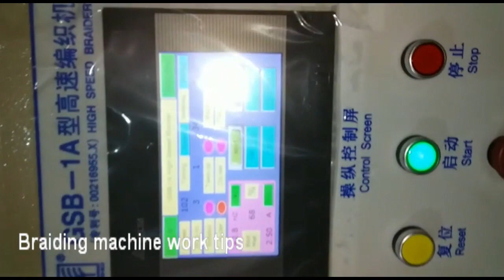How does wire braiding machine work ?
here is the tips that braiding machine with wire combining machine to work together in Syria. may it helpful to you when you choose the braiding machine , it needs another machine to match

At HOOHA our mission is to be a team of highly skilled experts who collaborate to bring the best quality products, custom solutions, and innovative thinking to our customers.

Our equipment engineer team has 30 years experience
Our cable equipment designer team has 25 years experience
Our wire and cable production manager team has 20 years experience
Our CNC auto machine engineer team has 20 years experiences

3.wechat : tiezhong-2012 , skype is chitiejoe ,